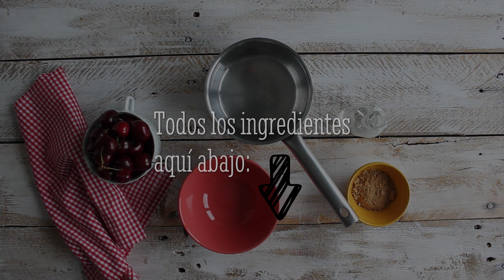Tiramisu de cerezas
INGREDIENTES SIGUE LEYENDO 👇👇👇👇👇👇👇👇
TE REGALO MI EBOOK "10 IDEAS ENTRE PAN Y PAN",
10 recetas de sandwiches deliciosos
Estos vasitos de tiramisú son el postre ideal en ésta época del año, que estamos en plena temporada de esta fruta tan bonita y tan rica. En la receta hacemos una mermelada casi sin azúcar de cerezas que será la parte principal de esta tiramisú, os dejo los ingredientes para ver la receta completa escrita visitad mi página web.
Ingredientes:
Para la crema de mascarpone: 2 yemas, 90 gramos de azúcar, 300gr de mascarpone, 150ml de nata para montar.
Para la mermelada de cerezas: 350 gr de cerezas, 25ml de agua, 25gr de panela,1 cucharadita de maizena, 1 cucharada de ron
Bizcochos soletilla